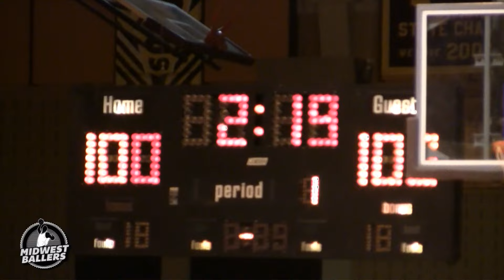Mark Your Moment City vs Suburbs 2017 All Star Game FULL Highlights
- FULL highlights of the City vs Suburbs 2017 All Star Game presented by Mark Your Moment. The City Squad won the game in double overtime thanks to 50 points from Iowa State commit Terrence Lewis (Milwaukee Riverside). The event featured some of the best ballers from the Milwaukee area.